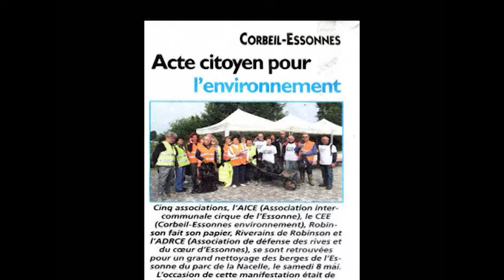Corbeil Essonnes Environnement 2010 EVEP diaporama